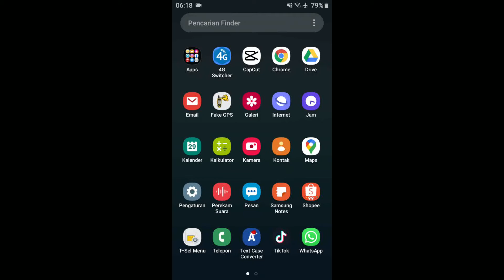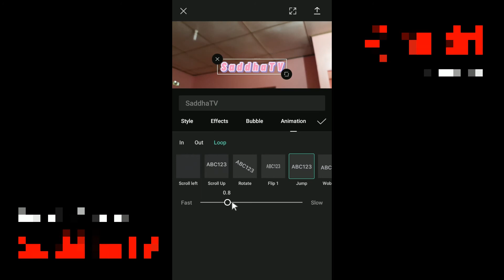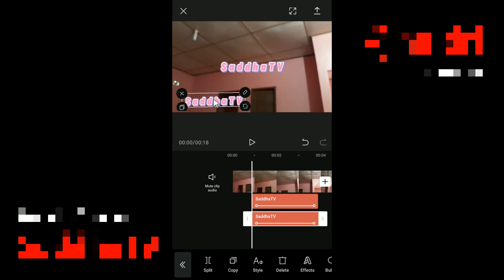Cara membuat tulisan bergerak di capcut